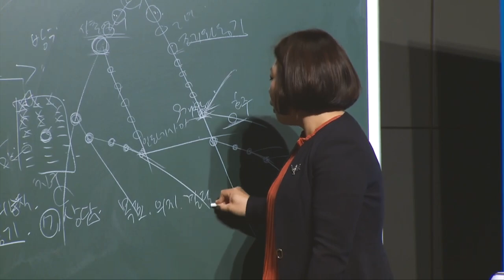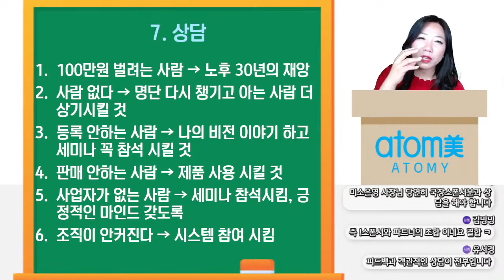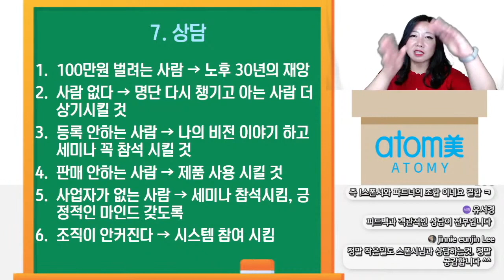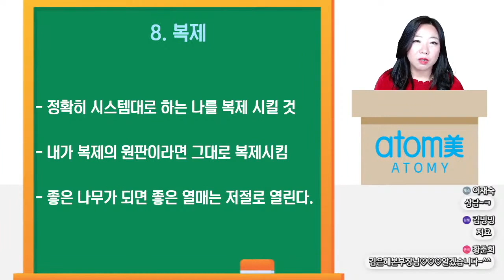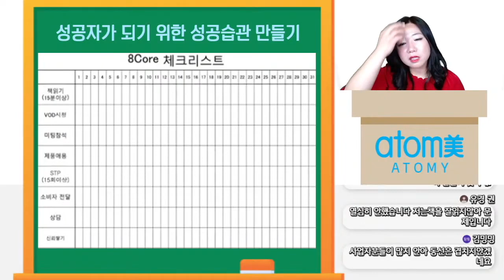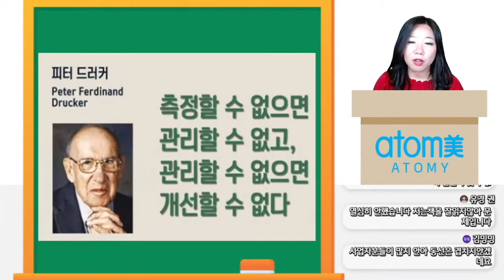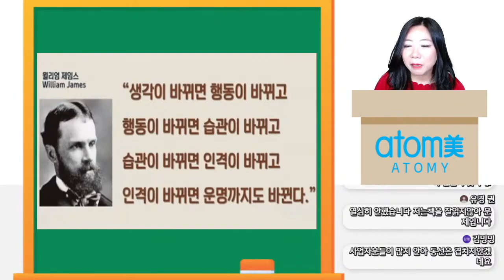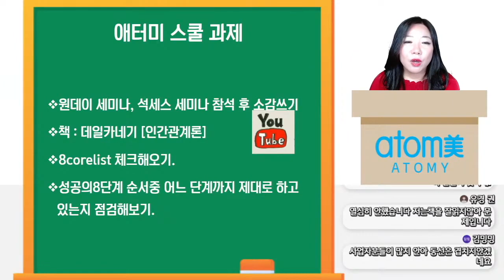긍정의 원더우먼 | 김은혜 | 애터미 스쿨 제6강 성공의 8단계 3부